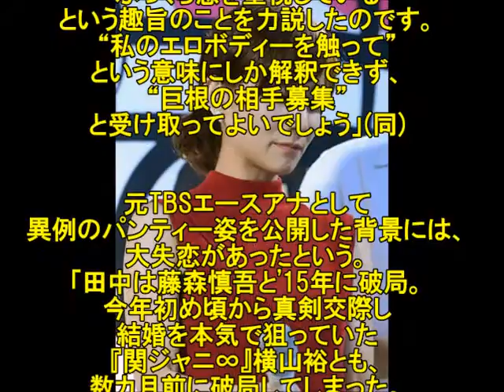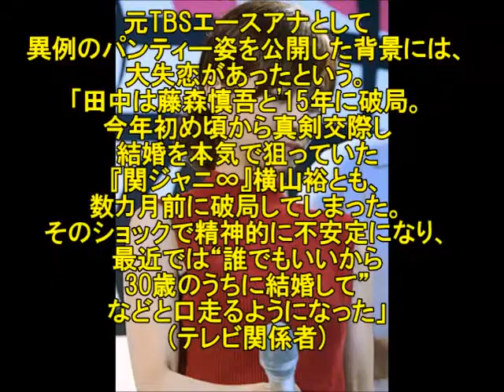【緊急速報】田中みな実 モロ透け白パンティーおねだり写真 撮影中ワレメに漆黒ヘア「見えた！」【芸能裏事情大暴露】